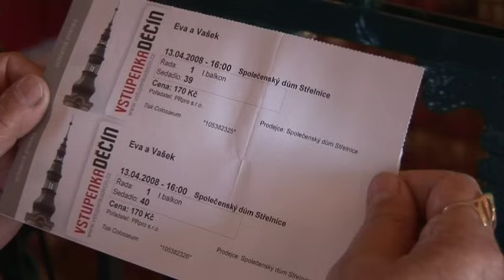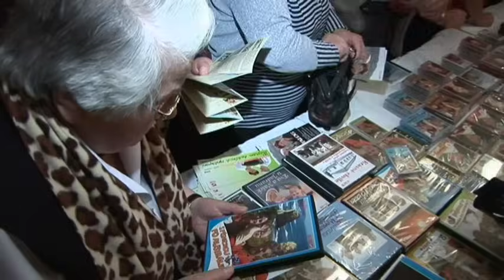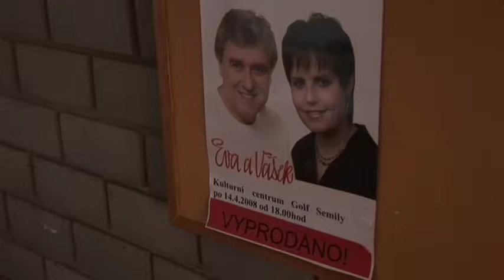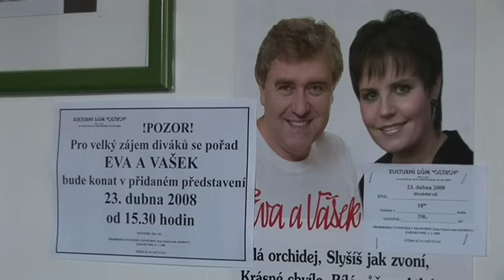Oblíbené písničky Evy a Vaška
01. To býval ráj
02. Bílá orchidej
03. Slyšíš jak zvoní
04. Krásné chvíle
05. Ave Maria
06. Stříbro ve vlasech
07. Svět má
08. Sbor židů z opery Nabucco
09. Cappuccino
10. Veselá je dědina - Ej, od Buchlova - V Hodoníně za vojáčka mňa vzali - Pod našima okny
11. Večerní párty
12. Recuerdos
13. Malinkonija

SURF publishing s.r.o.
audio: DTS encoding, DOLBY ATMOS Mastering, Protools HD, D-Command, Sibelius, Photoscore, Stylus RMX, Focusritte RED, Apple Macintosh, Neumann, AKG, Korg, Yamaha, Kurzweil,  Grand piano, Waves bundle
Video: Finalcut X, Motion, Compressor, iMovie, MIDIco
Grafika: Photoshop, Illustrator, QuarkXpress, Dreamwaever, SketchUp